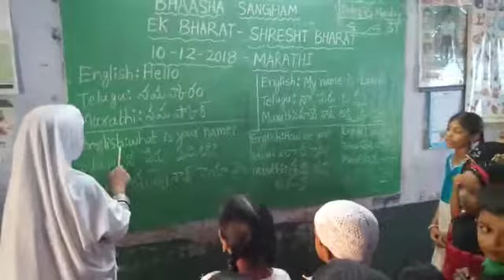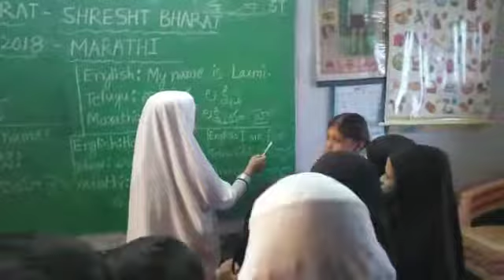Bhasha sangam, marathi language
Mpps urdu welfare colony, kadapa mandal,kadapa district